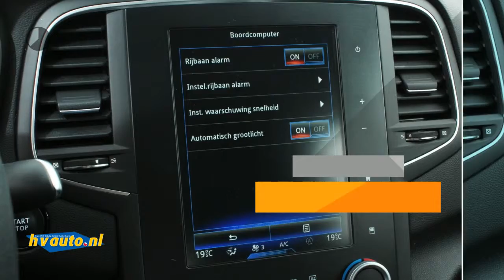Renault Mégane Estate 1.5 DCI 110PK INTENS | R-Link Navi | Multi-Sense | Parkeersensoren